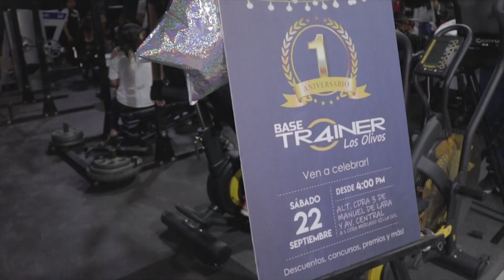Ya pasó UN AÑO en Base Tr4iner | Nuestro Aniversario 🎉🎊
Un millón de gracias por ser parte de ésta gran familia. Nos seguiremos esforzando para poder llegar a más lugares. Los quiero un montón.